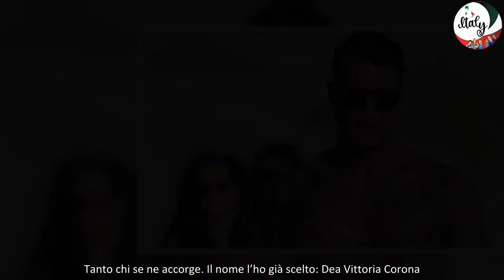Gli urlano “scemo” in discoteca, Fabrizio Corona minaccia tutti – Video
L’ultima ospitata in discoteca di Fabrizio Corona è finita tra insulti, fischi e minacce. Sabato scorso, l’ex re dei paparazzi ha partecipato come guest star ad una serata organizzata in un locale notturno a Montecatini Terme, in Toscana. L’ex fotografo dei vip è abituato ad essere osannato come un dio da chi paga un biglietto per vederlo da vicino. Lo scorso weekend, invece, a Fabrizio Corona è stata riservata un’accoglienza ben diversa rispetto al solito. Come si evince da alcuni video pubblicati su TikTok, alcuni presenti in sala hanno dato il “benvenuto” all’ex re dei paparazzi gridando “Scemo, scemo, scemo”.